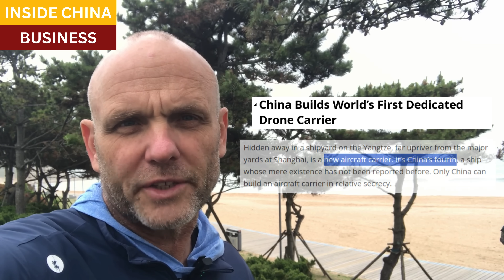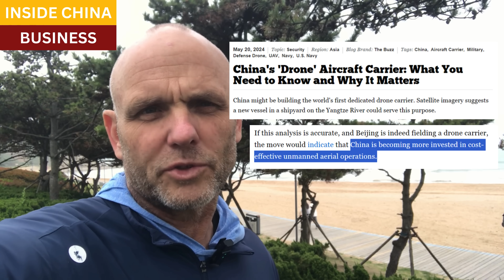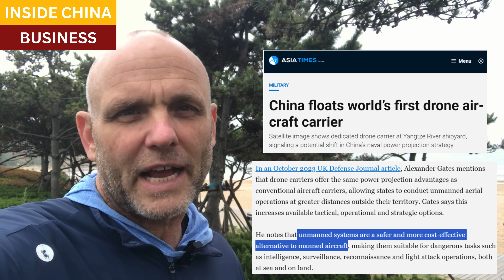Is this the future of naval air power? China launches world's first drone aircraft carrier.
In a potentially major shift in force projection and naval doctrine, China has built what analysts believe is the world's first aircraft carrier for drones.

According to naval experts, the traditional aircraft carrier may already be obsolete, chiefly because of its staggering cost and its vulnerability.  Drone carriers, by contrast, would be much smaller, faster, far less expensive, and require just a fraction of the crew.  Yet they will still project power far beyond a nation's borders.

The Age of the Navy Aircraft Carrier Is Over

China's 'Drone' Aircraft Carrier: What You Need to Know and Why It Matters

China’s purported ‘drone carrier’ could be used for testing, shows PLA ‘learning’ mindset: Analysts

China Builds World’s First Dedicated Drone Carrier (including satellite images)